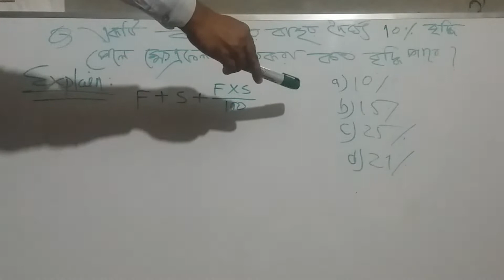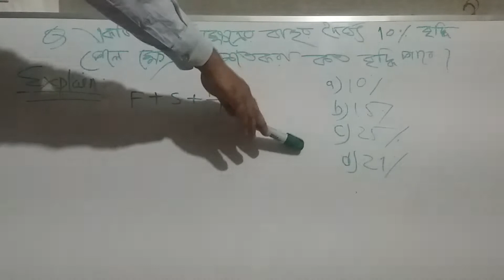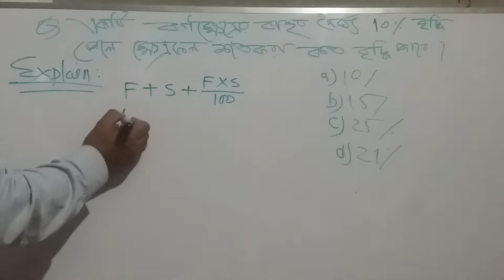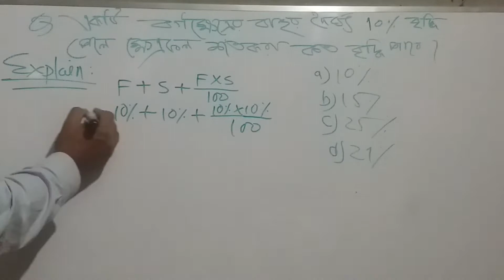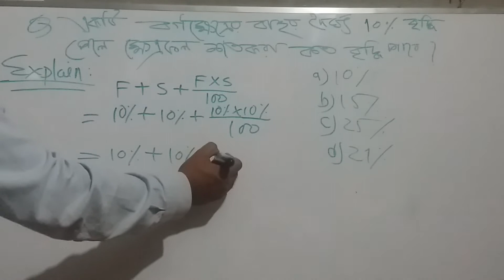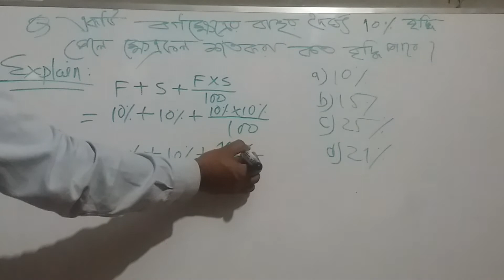একটি বর্গক্ষেত্রের বাহুর দৈর্ঘ্য 10%বৃদ্ধি পেলে ক্ষেত্রফল শতকরা কত বৃদ্ধি পাবে?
Bcs math
Bank math
Mental ability
bcs math
percentage math
Jobs math
Competive math
Puzzle math
School math
College math
Math short tricks
Math shortcut